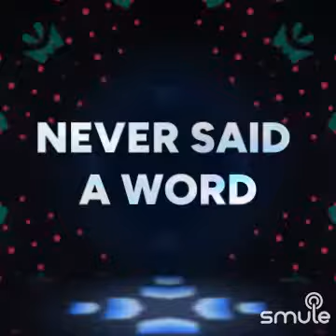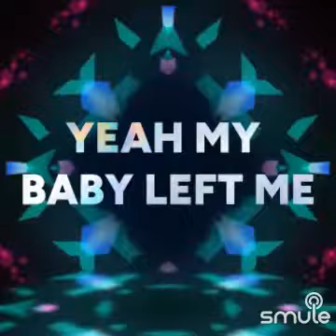Cover My baby left ME🎶🎧🎤🎸💥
Listen to me sing "My Baby Left Me - Live In Concert" on Smule